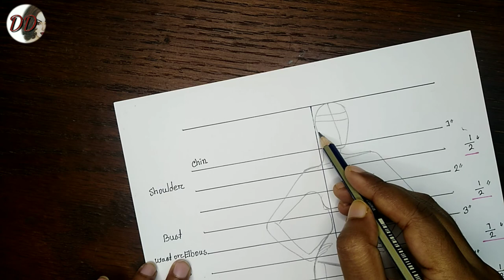How to draw free hand fashion figure poses with 10 head measurement for beginners | figure sketch..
Hello everyone,

This is very easy way of fashion figure 10 heads measurent for beginners.

how to draw free hand  fashion figure drawing with 10 head measurements for beginners | croquis drawing | fashion sketch | fashion croquis | how to draw fashion figure poses | croquis possess | fashion art | YouTube art |

To get more tutorial videos, just click these links given below: 🙂